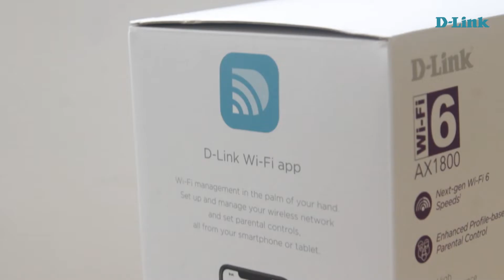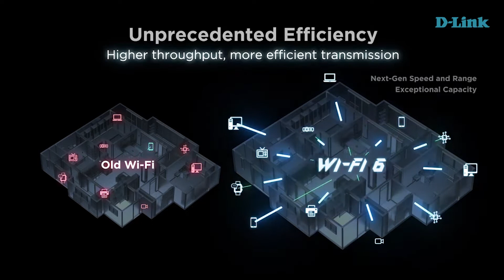D-Link | COVR-X1870 AX1800 Whole Home Wi-Fi6 Mesh System (TAGALOG)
The COVR-X1870 Series combines next-generation Wi-Fi 6 and mesh technology at AX1800 speeds. Perfect for large homes with lots of connected devices.

Wi-Fi 6 technology provides faster speeds, greater capacity, and less network congestion
Next-generation speeds up to 1.8 Gbps (574 + 1200) built for the modern device-dense smart home
Dual-band Wi-Fi makes 4K streaming, gaming, and video chatting a breeze
Coverage – 1 pack: 3000 sq ft/275 sq m ; 2 pack: 5500 sq ft/510 sq m ; 3 pack: 8000 sq ft/740 sq m ; 4 pack: 10000 sq ft/925 sq m
4 Gigabit Ethernet LAN ports and 1 Gigabit Ethernet WAN port provide optional wired connectivity
D-Link Wi-Fi Mesh lets you add other compatible D-Link Wi-Fi Mesh devices to expand your network as you wish
OFDMA and MU-MIMO technology communicate more data to more devices while simultaneously reducing latency
BSS coloring helps organize data packets, making your network more efficient and improving overall Wi-Fi 6 performance
Increased battery life of connected devices with Target Wake Time (TWT) technology
Mesh Smart Roaming technology auto connects you to the strongest signal
Advanced features: QoS, Quick VPN, IPv6 6rd, DS-Lite, Triple-play VLAN
FOTA (Firmware Over the Air) updates for minimal service disruption when updating
Latest industry-standard WPA3 wireless encryption
Built-in Speedtest® powered by Ookla®
Voice Control for an even easier home Wi-Fi networking experience
Works with the D-Link Wi-Fi app for easy setup and enhanced parental control

LAZADA: DLINKYOUTUBE
SHOPEE: DLINKYT